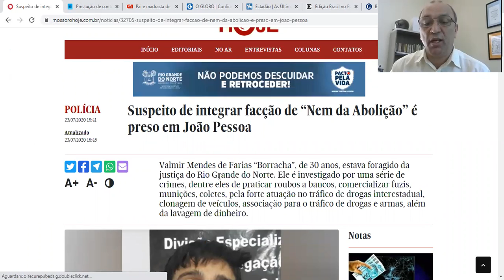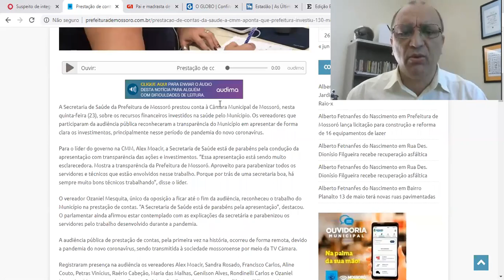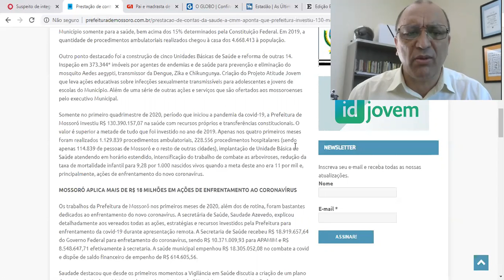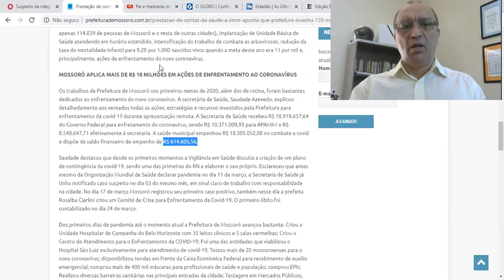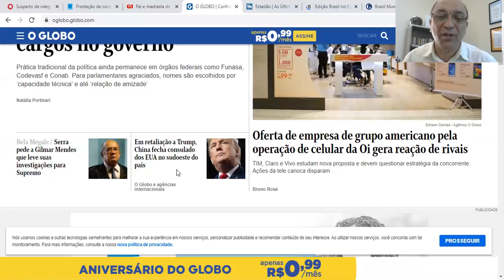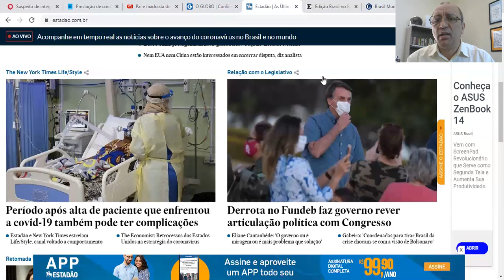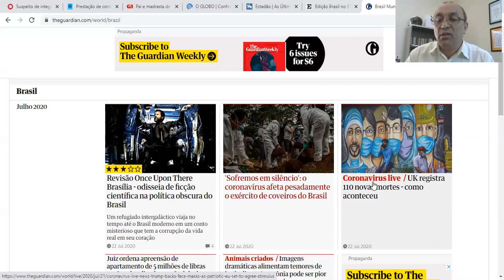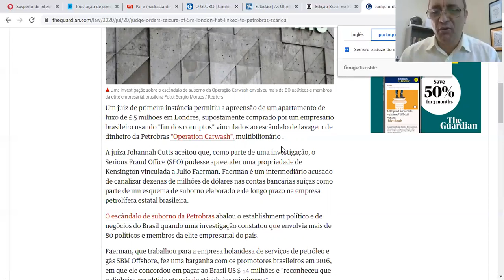Principais notícias desta sexta feira, dia 24 de julho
Destaques da mídia nesta sexta-feira, dia 24 de julho de 2020, no Rio Grande do Norte, no Brasil e no Mundo. Na região de Mossoró, destacamos a informação da Prefeitura de Mossoró que diz ter investido 130 milhões em saúde neste ano em Mossoró. Mostramos também a notícia da prisão do casal suspeito de matar uma garotinha em Russas e a prisão de um suspeito de envolvimento com a quadrilha de Nem do Abolição. Mostramos também O Globo, o Estadão, El Pais e o The Guardiam, que falam sobre o fechamento da embaixada chinesa nos EUA e o revide chinês.